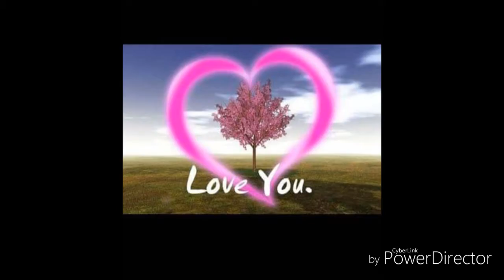July 4, 2016